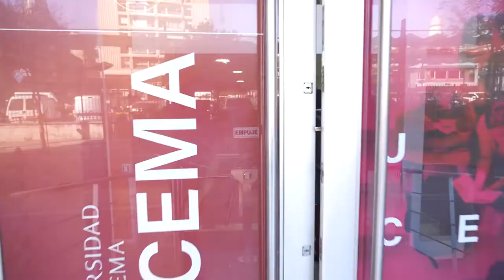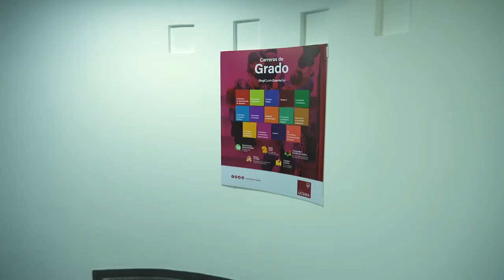Conocé la UCEMA - Tour virtual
La Universidad del CEMA se encuentra ubicada en el corazón de la actividad económica y financiera del país, a metros de la intersección de las avenidas Córdoba y Leandro N. Alem.

Su ubicación en el centro neurálgico de la ciudad permite el acceso rápido y directo desde todos los puntos del Gran Bs. As. y la Ciudad Autónoma de Bs. As. Las instalaciones de primer nivel optimizan el desarrollo de todas las actividades académicas y de extensión.